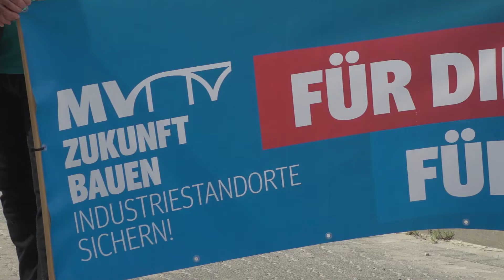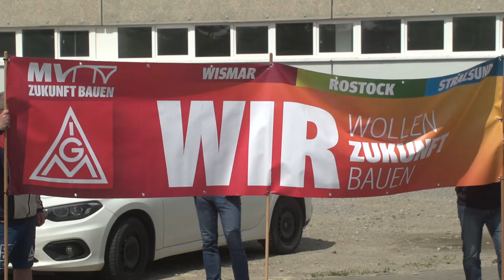Käufer sagt ab: Verkauf des Kreuzfahrtschiffes Global Dream vorerst gescheitert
Auf einer Pressekonferenz am 23. Mai 2022 gab der Insolvenzverwalter der MV-Werften Dr. Christoph Morgen bekannt, dass es bisher keinen Käufer des Kreuzfahrtschiffes Global Dream gibt. Somit steht die Fertigstellung eines der größten Kreuzfahrtschiffe der Welt weiter in den Sternen. Sollte sich kein Käufer finden, müsste das zu 70 Prozent fertig gestellte Schiff verschrottet werden.